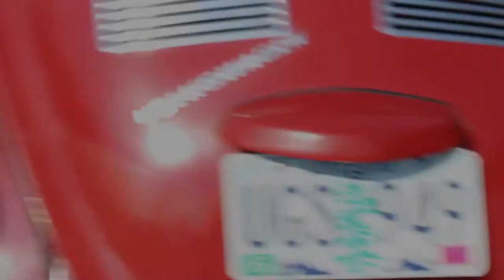0 01 VLOG EDITING EXPIREMENT 6B083DA4 D60C 4163 B364 0D690329459D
its time world, to start this VLOGGING thing. I am focused on making consistent content... lets see where this goes.